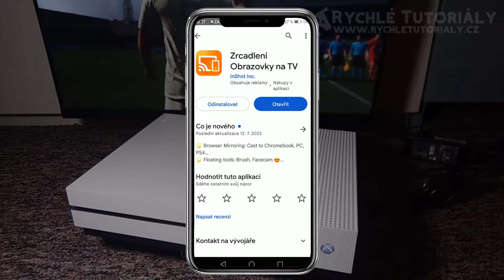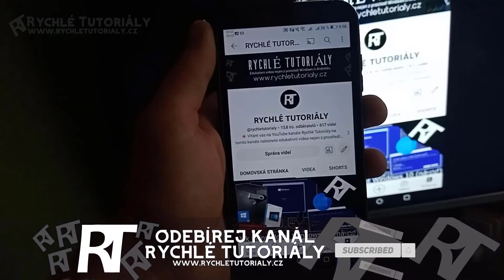Xbox - Jak zobrazit displej mobilu na televizi - zrcadlit obrazovku telefonu na TV ( Xbox one )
V tomto video návodu si ukážeme, jak zobrazit displej mobilu na televizi přes Xbox.